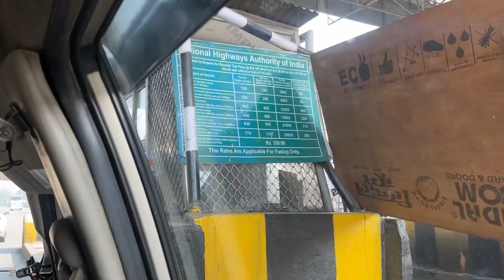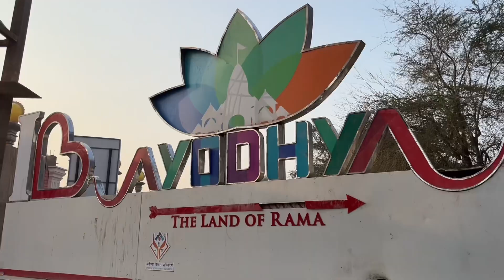Entry band ho gai Jab ham gai 🥹 | Ayodhya Trip Full Family Plan from kanpur by Innova road 2024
आपके परिवार के साथ अयोध्या राम मंदिर यात्रा के लिए विभिन्न विकल्प हैं। आयोध्या में घूमने के शीर्ष पर्यटन स्थलों की सूची निम्नलिखित है:

राम जन्मभूमि: इस स्थल को हिन्दू देवता भगवान राम के जन्मस्थल के रूप में माना जाता है। भारतीय महाकाव्य रामायण के अनुसार, भगवान राम ने आयोध्या के सरयू नदी के किनारे अपना बचपन बिताया था। यह हिन्दू भक्तों के लिए एक अत्यधिक पवित्र स्थल है .
हनुमान गढ़ी: साई नगर में स्थित हनुमान गढ़ी एक 10वीं सदी की मंदिर है, जो हिन्दू भगवान हनुमान को समर्पित है। आयोध्या में राम मंदिर की यात्रा से पहले हनुमान गढ़ी की यात्रा करना परंपरागत है। माना जाता है कि भगवान हनुमान ने आयोध्या की रक्षा करते हुए इस मंदिर में वास किया था .
कनक भवन: कनक भवन तुलसी नगर में राम जन्मभूमि के उत्तर-पूर्वी कोने में स्थित है। 1891 में निर्मित इस मंदिर को सोने-का-घर भी कहा जाता है। यह हिन्दू देवता भगवान राम और उनकी पत्नी देवी सीता को समर्पित है 2.
नागेश्वरनाथ मंदिर: नागेश्वरनाथ मंदिर थेरी बाजार के पास स्थित है और स्थानीय देवता भगवान नागेश्वरनाथ के नाम पर स्थापित किया गया है। मान्यता है कि इसे भगवान राम के पुत्र कुश या कुशा ने स्थापित किया था

अयोध्या में घूमने के लिए आपको कुछ जानकारी :

अयोध्या के प्रसिद्ध मंदिर:
श्री राम जन्मभूमि मंदिर: यहां जाकर भगवान श्रीराम के जन्मस्थल का दर्शन करें।
राजा दशरथ समाधि स्थल: यहां राजा दशरथ की समाधि स्थल है।
हनुमान गढ़ी: भगवान हनुमान के मंदिर का दर्शन करें।
सरयू घाट: सरयू नदी के किनारे यहां जाकर विश्राम करें।
अयोध्या में खाने की जगह:
अयोध्या में आपको विभिन्न प्रकार के भारतीय और अयोध्या के स्थानीय व्यंजनों का स्वाद लेने का मौका मिलेगा। यहां पर आप वेज और नॉन-वेज दोनों प्रकार के खाने का आनंद ले सकते हैं।
घूमने का खर्च:
आपके घूमने के खर्च पर्यटकों की आवश्यकताओं और व्यक्तिगत विचारों पर निर्भर करेगा। यहां पर आपको बजट होटल्स से लेकर लक्जरी रिजॉर्ट्स तक कई विकल्प मिलेंगे।
अयोध्या में आपकी यात्रा सुरक्षित और आनंदमय हो। 🙏